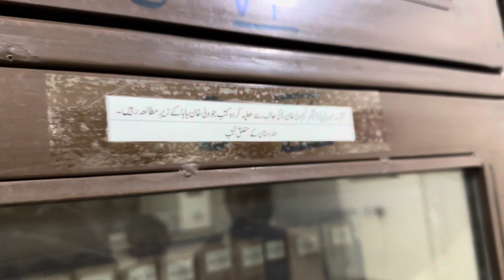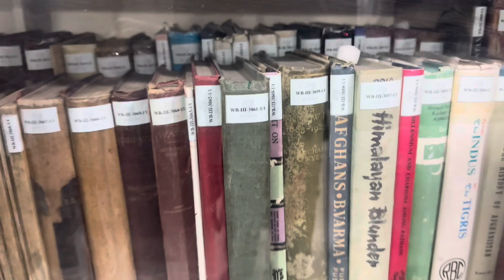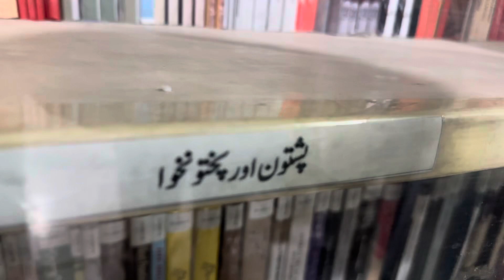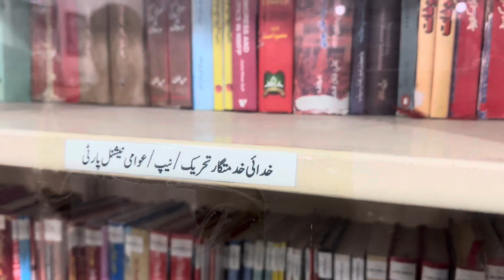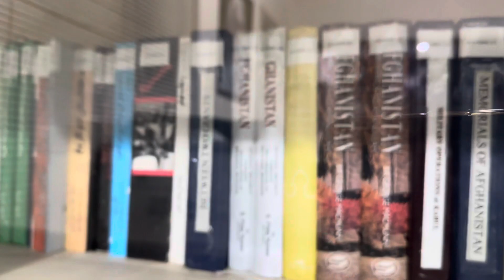Bacha khan markaz library , a historical library open for researchers since 1998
Bacha khan markaz library